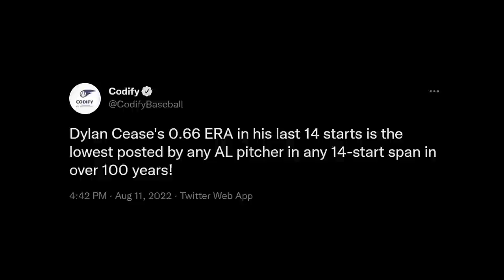Field of Screams??!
Zack Greinke
Dylan Cease
Framber Valdez
Tanner Scott
Edward Cabrera  and more

Plus John Tumpane (the Ripper) on a rampage